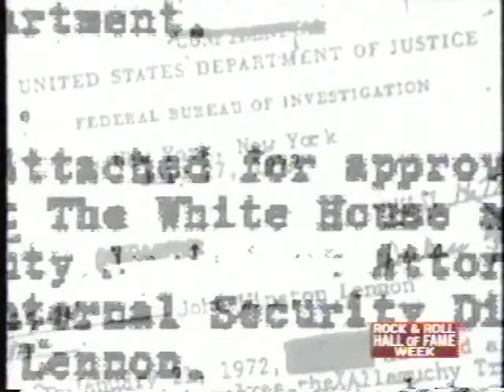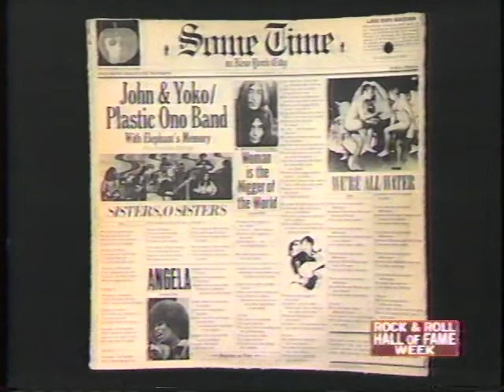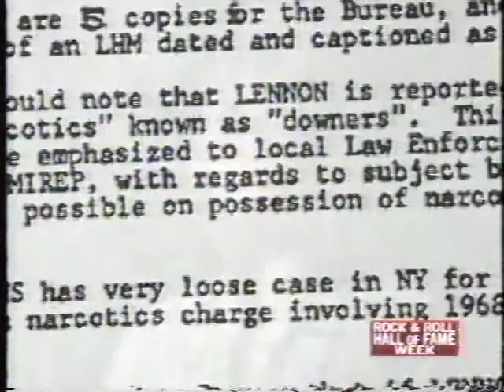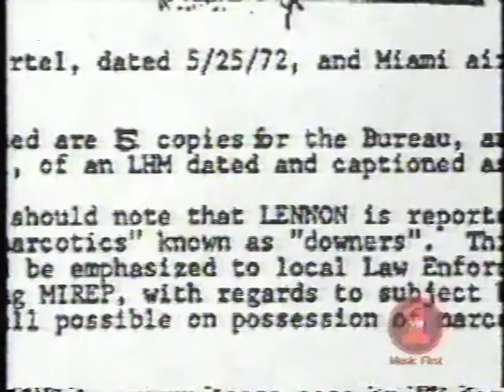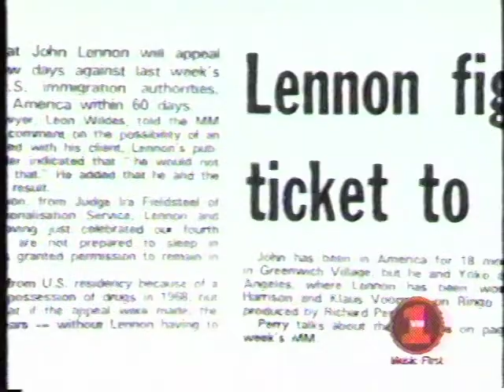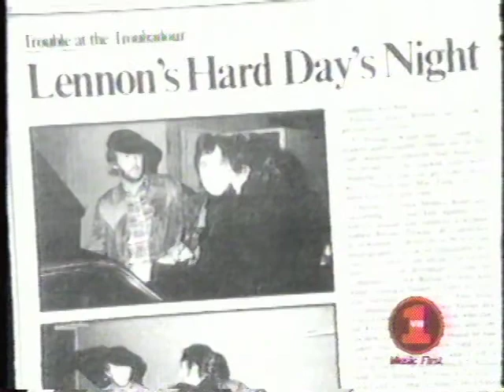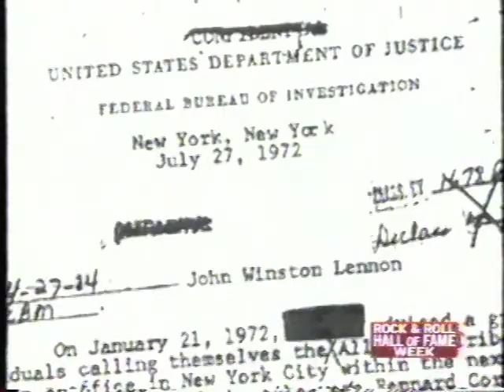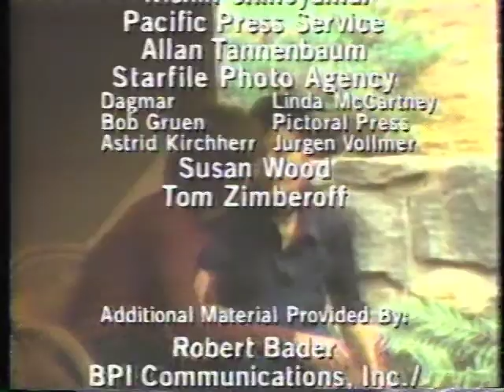John Lennon Legend Hall of Fame Promos Broadcast Archive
Tribute to an Incomparable Artist and his
Most Important Agenda
Excellence in Documentary Production
I claim no ownership of this
Incomplete Broadcast Archive